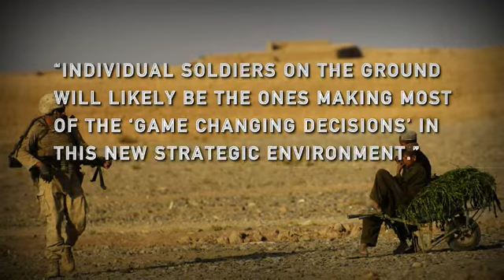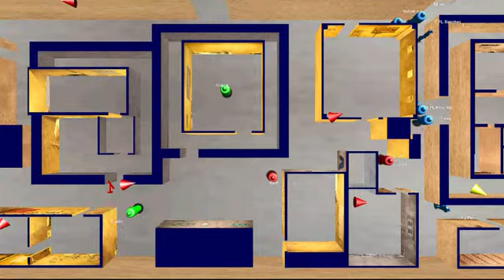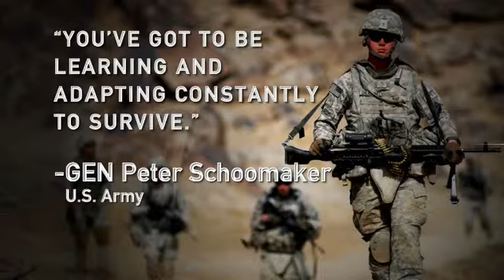FITE JCTD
A description of the Future Immersive Training Environment (FITE) Joint Capabilities Technology Demonstration (JCTD).